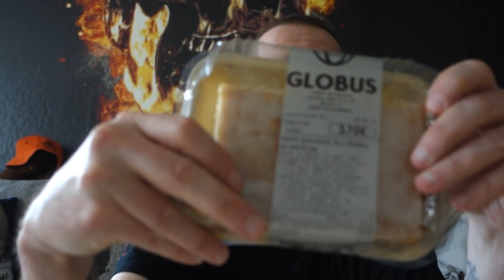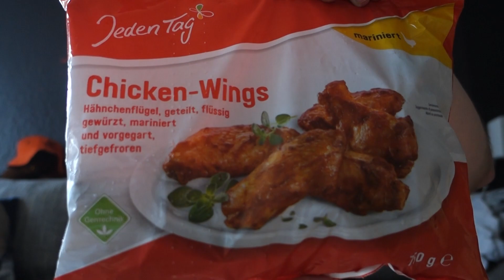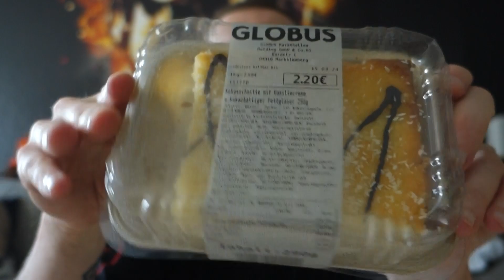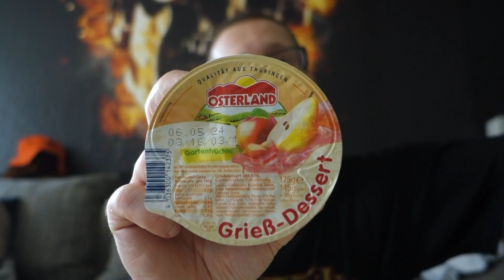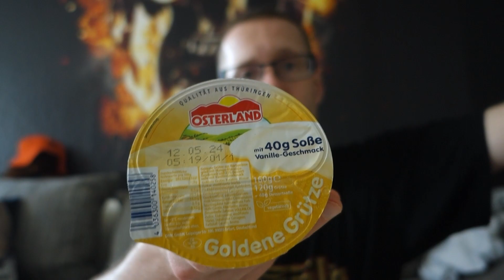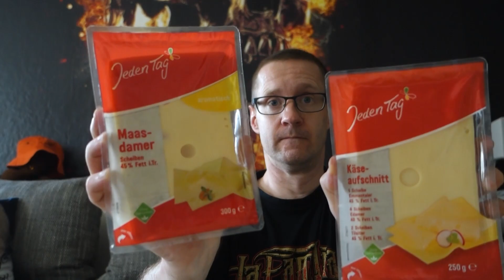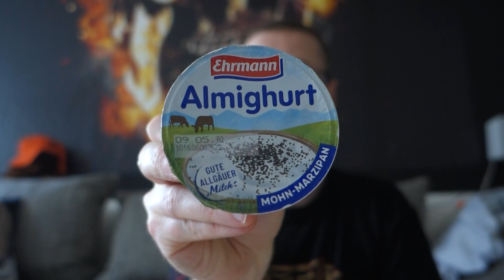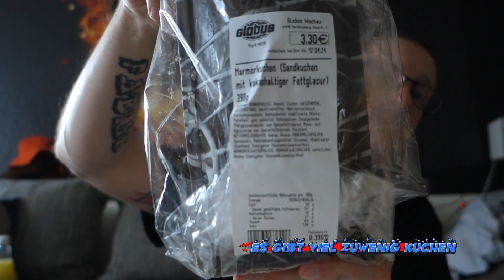FOOD HAUL GLOBUS MIT SILBERQELLE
Hier werden gekaufte sachen vorgestellt und ihr seht Videos aus meinem leben und nicht zuletzt das Chaos wird groß geschrieben 🤣🤣 bitte lasst liebe da auf dem profil von danni hier geht es zum
lasst viel liebe da